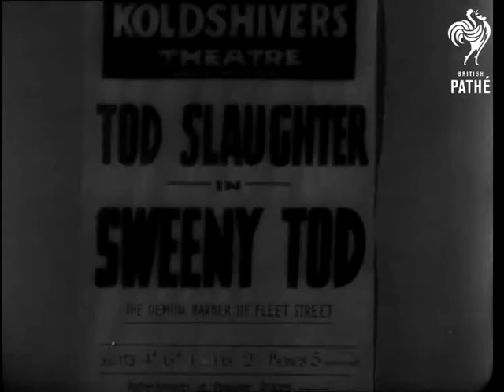Tod Slaughter Issue Title - Pots Of Plots (1938)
Note: Probably filmed in the Pathe studio.

L/S's and M/S's of the dramatic actor Tod Slaughter sitting at a dressing table putting on a false moustache and make-up. M/S's of actor performing a scene from the book East Lynn, he plays the villain Sir Francis Leversson. Several other shots of the Slaughter putting make-up and costumes on to perform excerpts of other well know plays such as Maria Marten and Sweeney Todd.
 FILM ID:1264.12